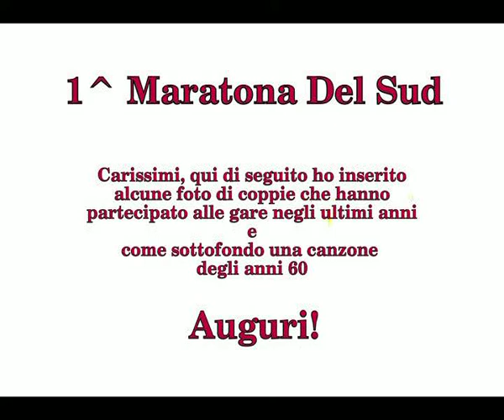1^ Maratona Del Sud-San Nicandro Garganico 26 Ottobre 2014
Alcune coppie che ho avuto il piacere di fotografare.